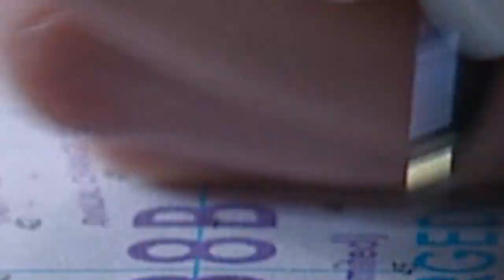Sailor for a day on the U.S.S. Eisenhower - Shot and edited by David Bradford